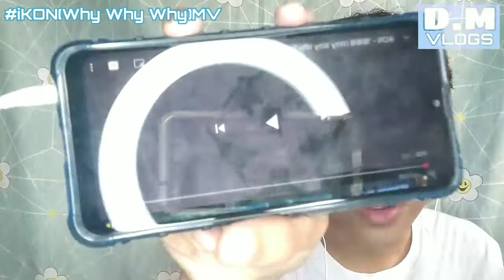iKON - '왜왜왜 (Why Why Why)' MV REACTION by a FILIPINO iKONIC |Denielle Mojica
Hey guys! Hey iKONICS! Finally the day has come! iKON is back! Here's my reaction video on their newly-released digital single 'Why Why Why.' Hope you'll like it! Enjoy watching!

Have a DENtastic day!💙
Comment down for videos suggestions and others.